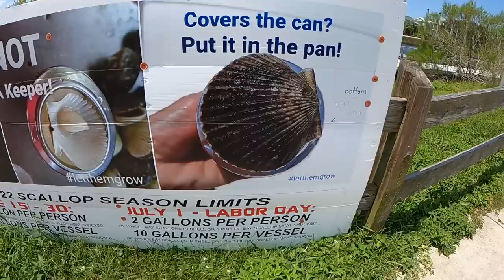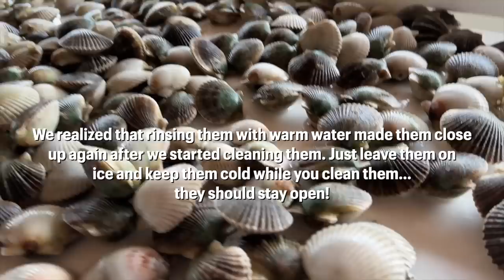Scalloping off our JETSKI!! *Catch, Clean + Cook*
0:00 Intro
3:00 Scallop Diving
13:38 How to Clean Scallops
17:35 Cooking our Scallops

Thank you to @biggyfrosty for helping us clean our scallops! Go check out his channel too!